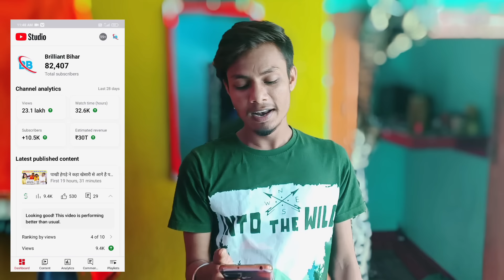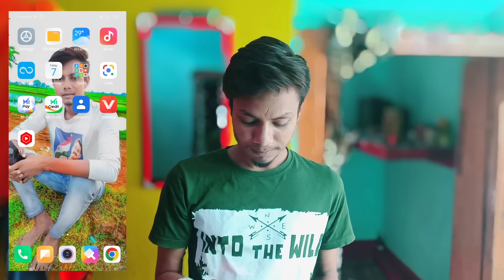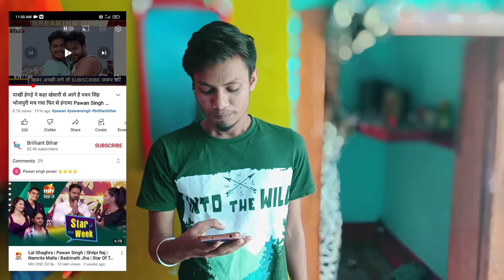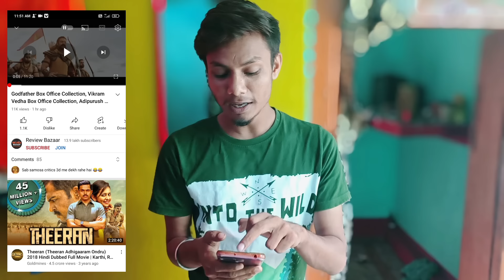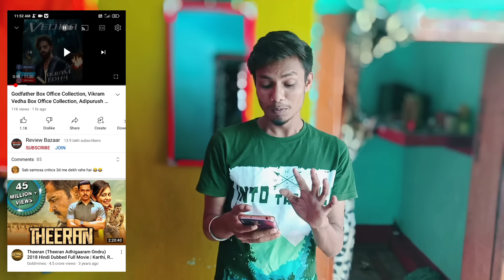भोजपुरी साउथ फिल्म से लाखों कमाओ | How to earn money 🤑 from youtube | Online enrning 2022